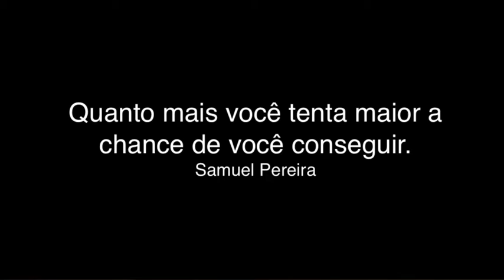Se Samuel Pereira morresse, o que diria a ele mesmo se nascesse de novo